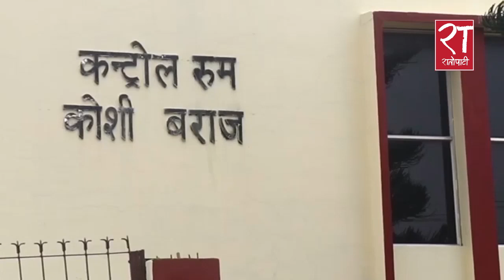सप्तकोशी नदीको वहाव बढदै सर्तक रहन आग्रह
सप्तकोशी नदीको वहाव बढदै सर्तक रहन आग्रह saptakoshi koshi badhi nadi khola # RatopatiTV